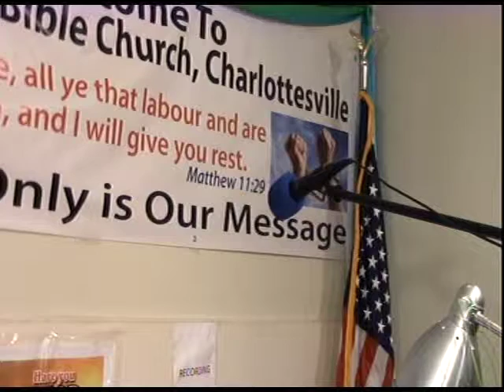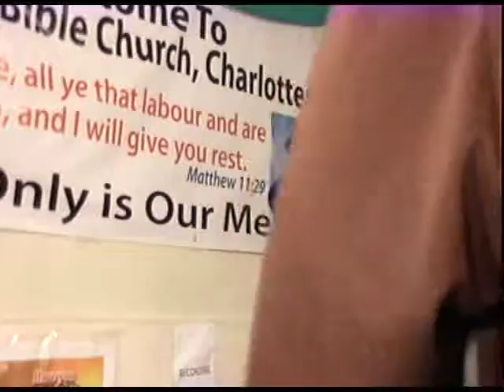THE BLESSING OF SERVING GOD BY PASTOR W.F. KUMUYI 2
DEEPER LIFE BIBLE CHURCH 4656 BRIARWOOD DR. CHARLOTTESVILLE,VA 22911.USA. IS THE MESSAGE WE LISTENED TO ON MONDAY OF 02/23/2016